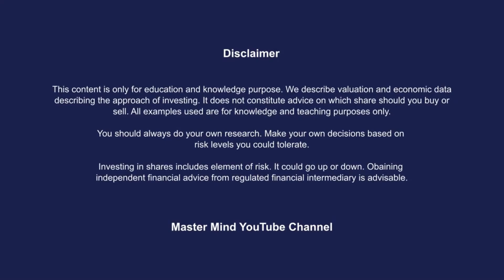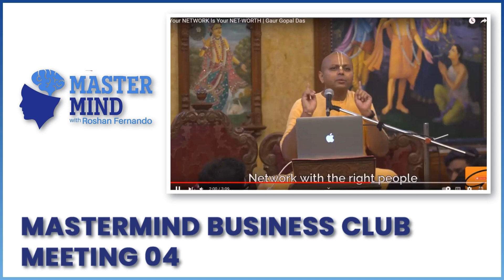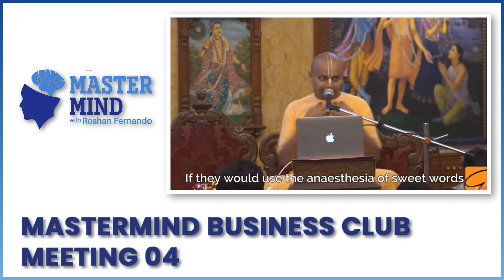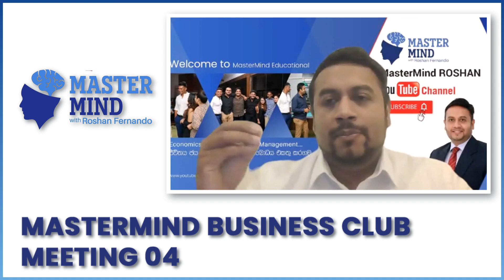Business Club Meeting 4 |Tips for meeting investors, making deals, and starting your own business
ව්‍යාපාරික සමාජ රැස්වීම 4 | ආයෝජකයින් හමුවීම, ගනුදෙනු කිරීම සහ ඔබේම ව්‍යාපාරයක් ආරම්භ කිරීම සඳහා ඉඟි

MASTERMIND INSTITUTE OF STUDIES
වැඩසටහනට සම්බන්ධ වීමට කැමති නම් පහත WhatsApp Announcement Group එක ක්ලික් කර එකතු වන්න:
Interested to Join the program click the below WhatsApp Announcement Group for INFO:

අරමුදල් කලමනාකරණය පිළිබඳ සහතිකපත්‍ර පාඨමාලාව.
Certificate Course in Wealth Management.